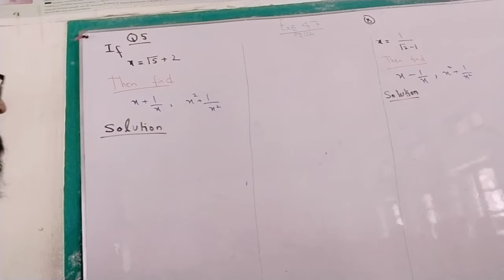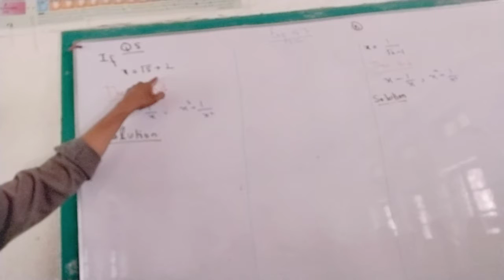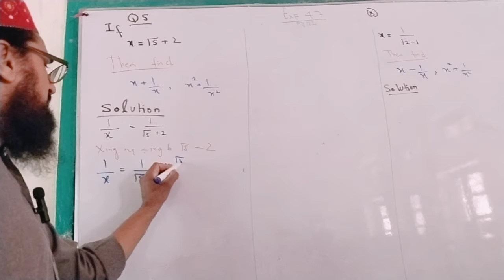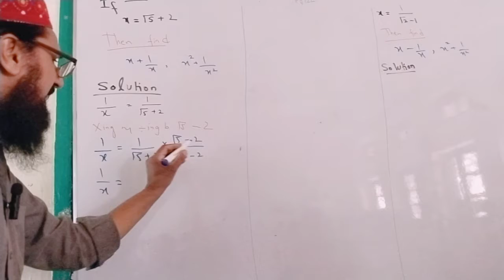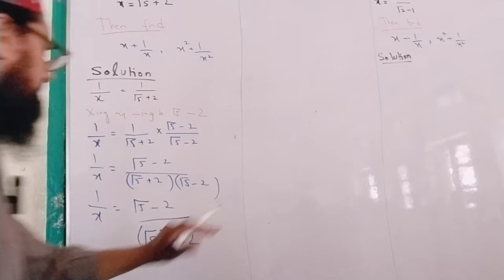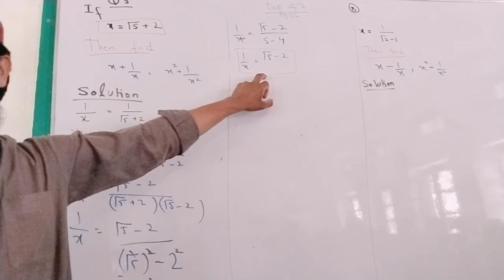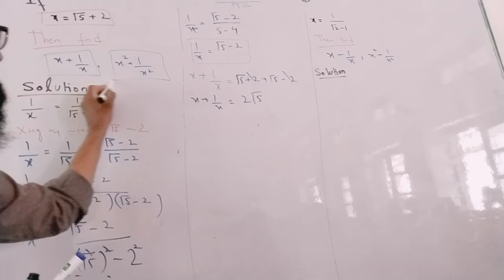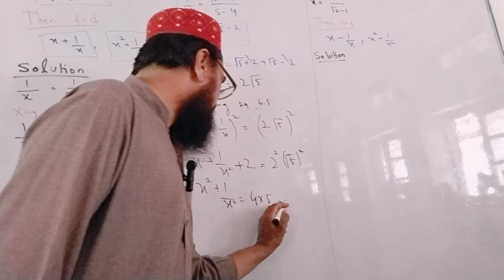Class 9 | maths | exe 4.7 | v important for ETEA NTS KPPSC TESTS MCQs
class 9 exe 4.7 question 5 v important questions with most easiest method and with all basic concepts